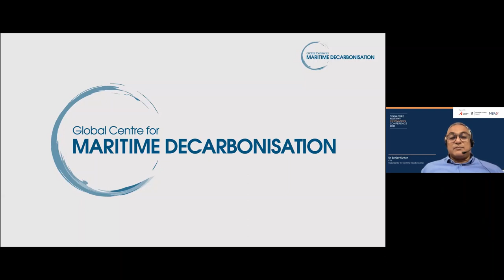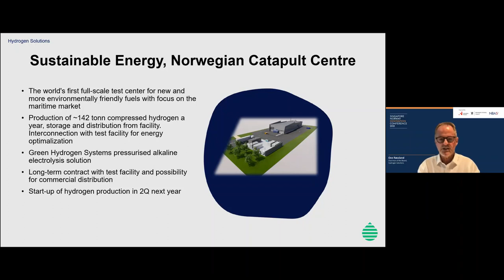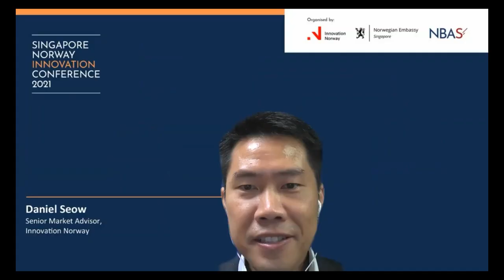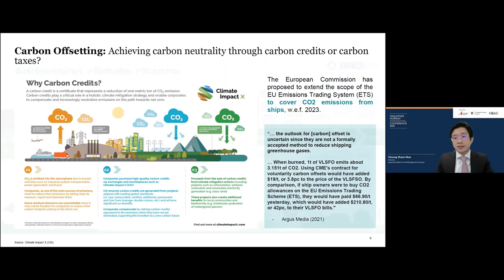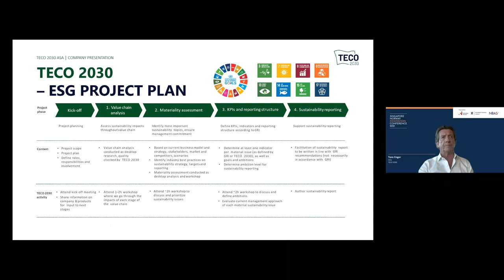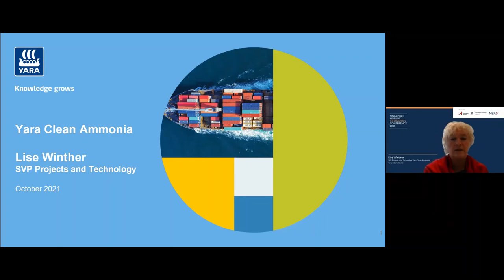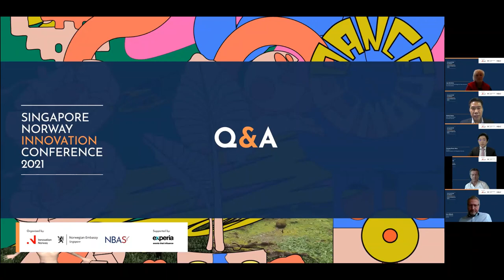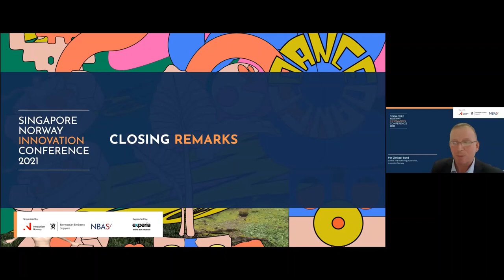SNIC 2021 Maritime Digitalisation & Decarbonisation Part Three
This is a recording from the Singapore Norway Innovation Conference 2021.

Keynote for Decarbonisation - Solutions for bunkering of alternative fuel:
Sanjay Kuttan, Global Center for Maritime Decarbonisation
Ove Røssland, Hydrogen Solutions (HYDS)

Presentation on solutions and case studies:
Chong Sheen Mao, Equatorial Marine Fuels
Tore Enger, TECO2030
Ivan  Østvik, Norled
Lise Winther, Yara International

Closing Remarks:
Per Christer Lund, Science & Technology Counsellor, Innovation Norway

Innovasjon Norge

innovasjonnorge.no